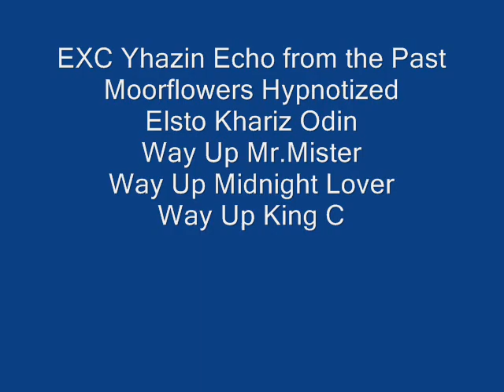World Dog Show 2010 Afghan Hound Open class males Maestro.wmv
Worlddogshow Denmark, Open class males, judge Mrs L Jorgensen